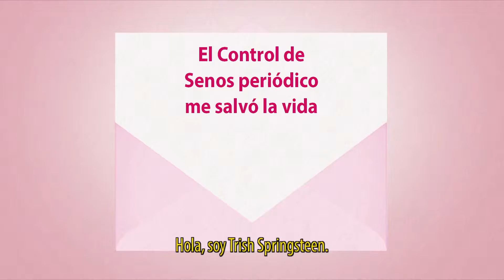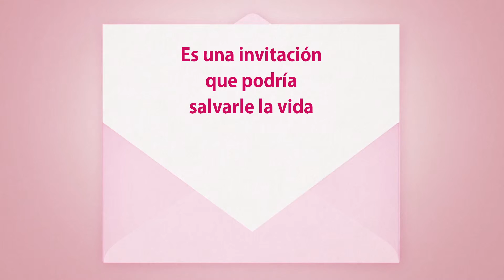Regular breast screening saved my life – Spanish translation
The risk of breast cancer increases with age. The incidence of breast cancer is also increasing. That’s why BreastScreen Australia’s free program has been expanded to invite women aged up to 74.

Trish Springsteen speaks about her experiences with breast cancer and the BreastScreen Australia program.

BreastScreen Australia is a joint Australian, State and Territory Government program. for more information.